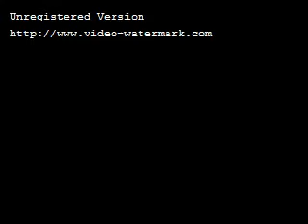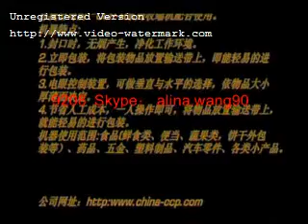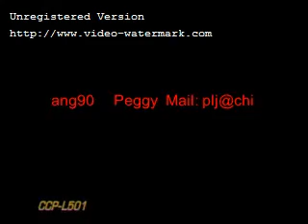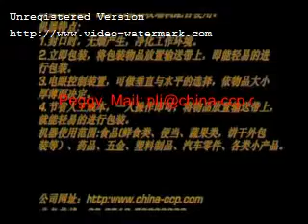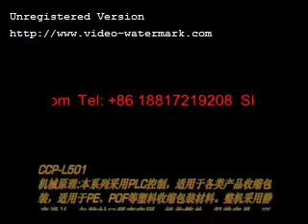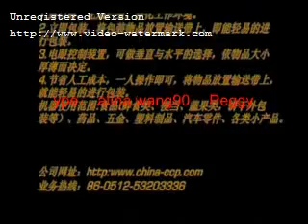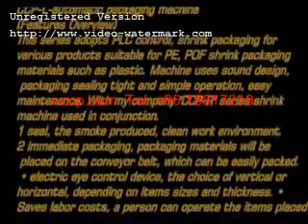toothpaste,paper roll,tv set,box,bag,handware tray auto l bar shrink packing machine 8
High quality packaging machine supplier

Peggy
Skype : alina.wang90
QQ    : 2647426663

Four Side Seal Horizontal Flow Wrapper High quality packaging machine supplier

Peggy
Skype : alina.wang90
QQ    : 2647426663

Peggy
Skype : alina.wang90
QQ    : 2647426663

Wating for your quotation sincerely!